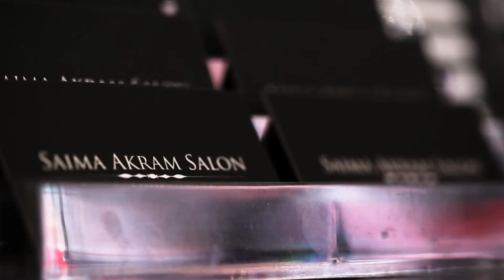SAIMA AKRAM ACADEMY MAKE UP SHOOT 2015